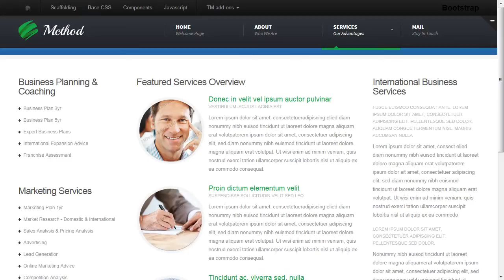Business Responsive Website Template